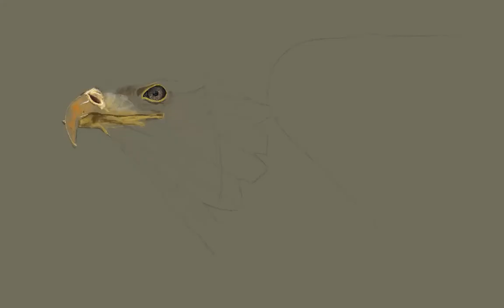Bald Eagle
Digital Painting